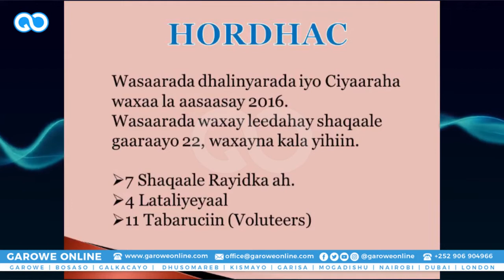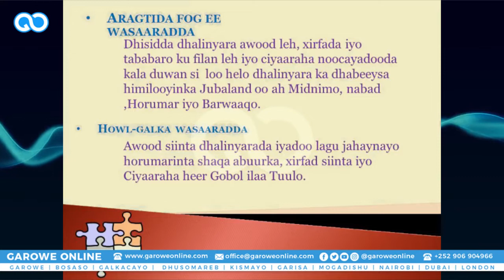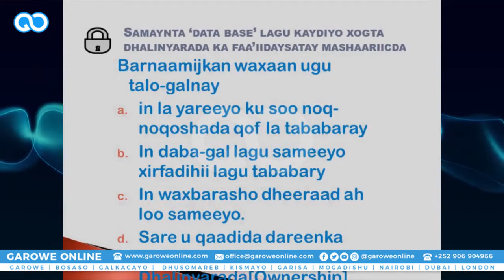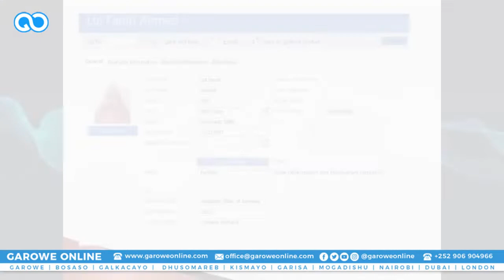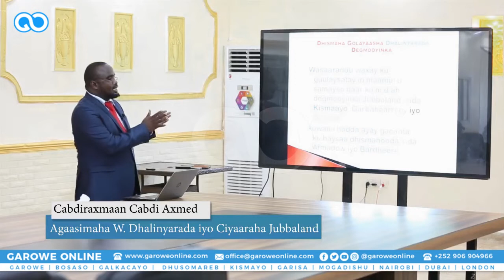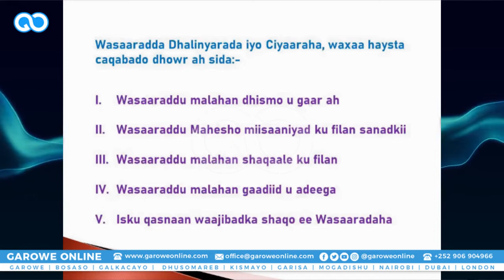MD Jubbaland ayaa masuuliyiinta Wasaarada Dhalinyarada ka dhagaystay waxyaabaha u qabsoomay 2019